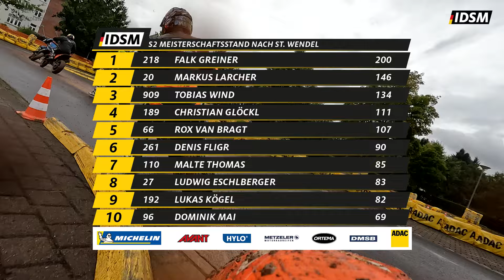SMTV – IDSM – Sankt Wendel 2024 – S2 Spezial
S2-Special!
In dieser Ausgabe berichten wir über die Rennen der Deutschen Meisterschaft im Rahmen der Supermoto-WM in Sankt Wendel.

Da die Klasse S1 dieses Mal nicht an den Start ging, um den deutschen Top-Fahrern die Möglichkeit zu geben, als Gaststarter in der S1GP teilzunehmen, richten wir unseren Fokus auf die spannende Klasse S2.

Wir haben ein kurzes Interview mit Marc-Reiner Schmidt für euch. Außerdem gibt es ein interessantes Gespräch zum Thema nachhaltiges Reifenrecycling.